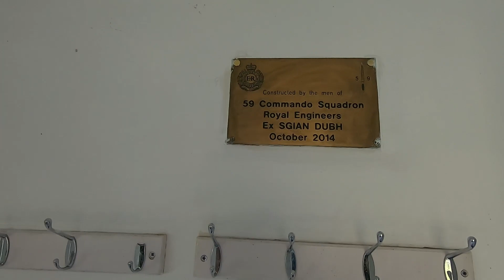Isle Of Skye Camasunary Bay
Wild Camping at Camasunary Bay